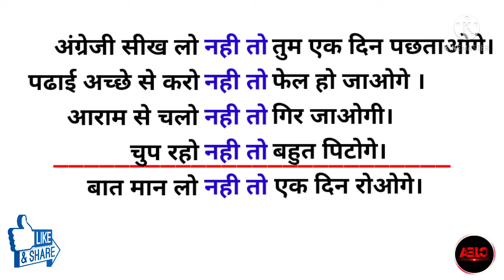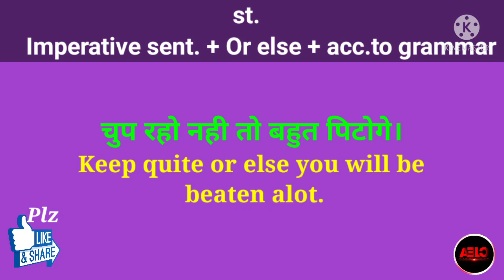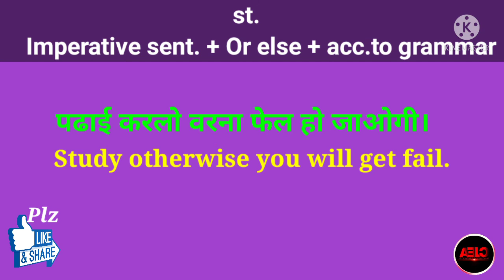Daily use phrase 18 सीखें।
Friends in this video you are going to learn the use of " Or else/Otherwise"  "नही तो/वरना/अन्यथा" with simple ideas according to formula that makes you very easy to get it